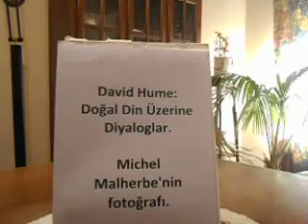David Hume: Doğal Din Üzerine Diyaloglar.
Michel Malherbe'nin fotoğrafı.